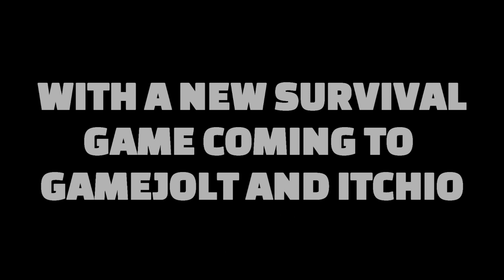JonJon's Snowy Day Episode 1 In Production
Xbox GT: ProfoundSinger
PSN: JonJonGames_1997